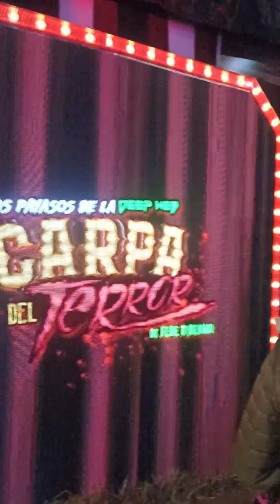Fin de semana de miedo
Este fue un fin de semana diferente y muy movido espero les guste
Musica de guitarra de @Grupostyloysabor
Voz Canción de llorona @annikaoviedo